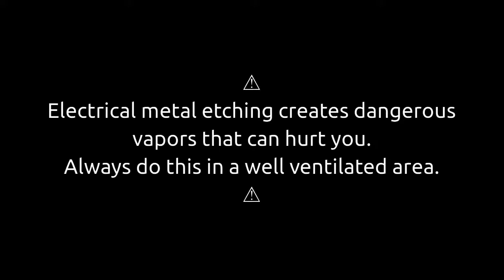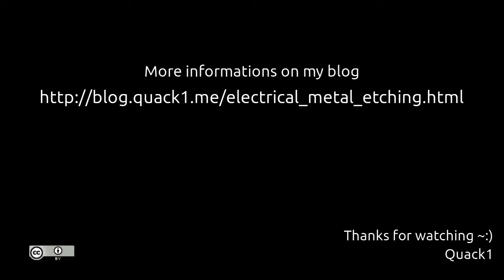Electrical Metal Etching || DIY (Old Video)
~~ This is an old video (2014) from my personal YT channel ~~

For a long time I wanted to try electrical metal etching. I did this with a 9V battery, 2 alligator clips, a mix of vinegar and salt, some Q-tips and a bottle of nail polish.